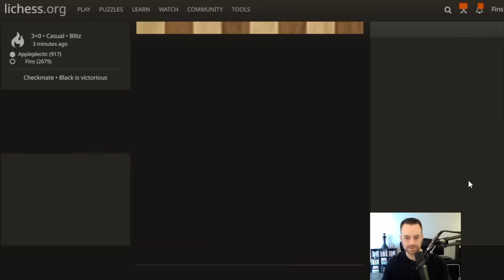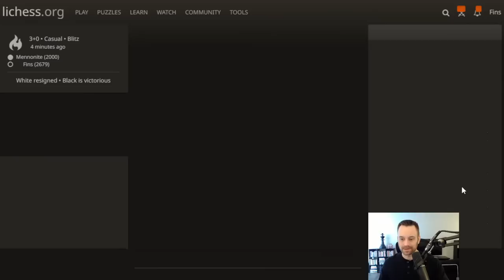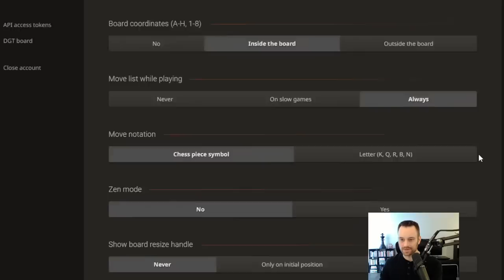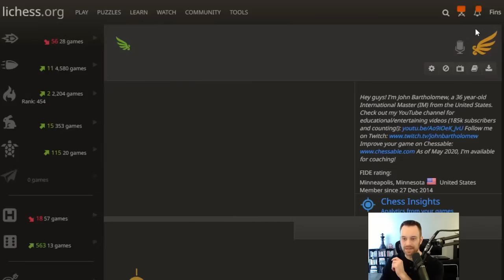IM John Bartholomew: Lichess Plays, March 19, 2023